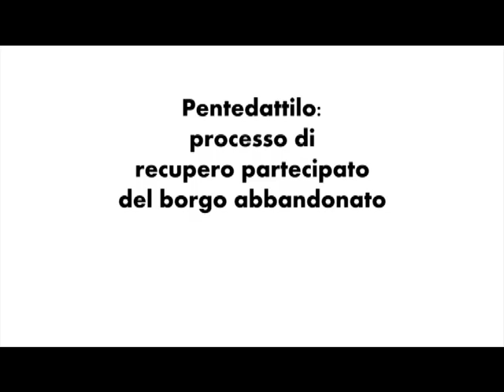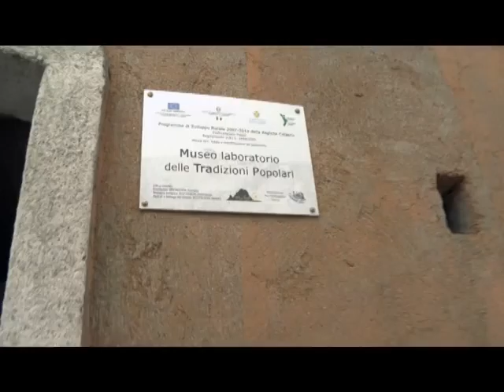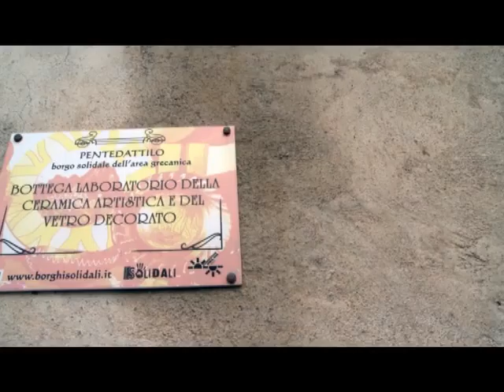Disponibile, il diritto dei cittadini a usare spazi inutilizzati: il caso Pentedattilo (RC)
Produzione in collaborazione con la Associazione Culturale Visionaria e "riprese e montaggio" di Silvia Scerrino